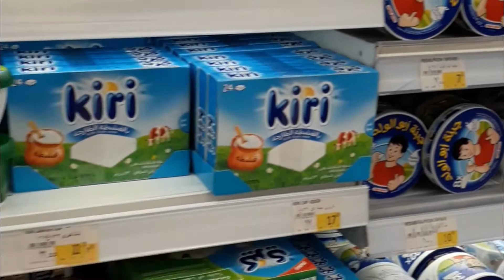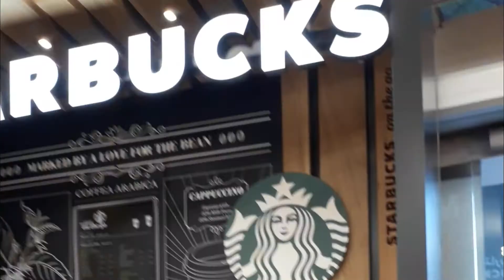Dicas de Dubai: Supermercado em Dubai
Para matar a curiosidade de como é um supermercado em Dubai, fomos dar uma voltinha e mostramos para vocês no vídeo.  Muitos produtos importados e uma variedade grande de frutas e laticínios, incluindo leite de camelo.

Burj Khalifa 124 & Lunch or Dinner at Rooftop, The Burj Club

Este é o canal do blog Mari pelo Mundo.
Vídeos novos todas as segundas e quintas.

Mari pelo Mundo - MPM Trips
Gostou das informações que juntamos para você? Nosso post foi útil para seu planejamento de viagem?  Para saber mais sobre os hotéis e restaurantes, consulte os comentários no TripAdvisor
Então deixe o seu like ou um comentário, a gente gosta muita da interação com o leitor! Sua opinião é muito importante para nós e nos ajuda a melhorar ainda mais o nosso conteúdo!
Acompanhe nossas viagens pelo Instagram @maripelomundo.blog e na nossa página do Facebook Mari Pelo Mundo.
E se você está planejando sua viagem confira nessa página os links dos nossos parceiros e páginas para reservar seus hotéis, alugar carro, pedir seu chip de internet, fazer o seguro de viagem e comprar passagens aéreas. Para roteiros personalizados que detalham dia a dia sua viagem com sugestões dos melhores pontos a serem visitados nos consulte pelo e-mail
Cada vez que você contrata um serviço usando os nossos links está ajudando a manter nosso blog. Procuramos sempre trazer novos destinos e experiências vividas por nós que poderão contribuir para que a sua viagem seja ainda melhor.